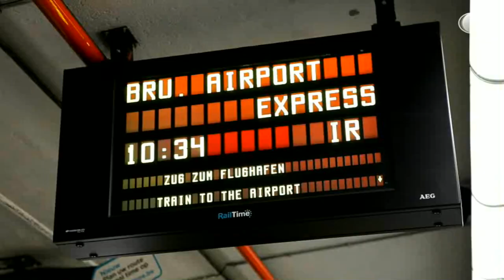Travel the World: Brussels – Train Tavel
NTD Nordic produces television content for syndicated programming, TV and web shows on travel, education, culture shows, travel and entertainment news. NTD Nordic  creates marketing solutions for brands seeking to create awareness through creative digital media campaigns.